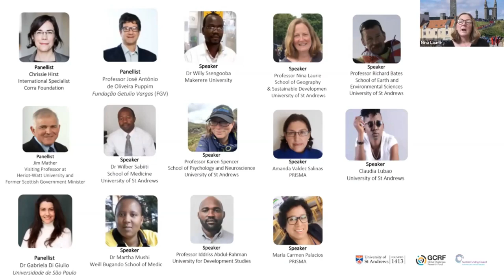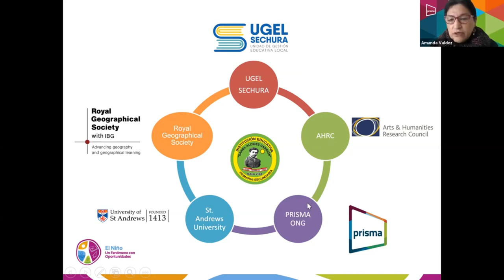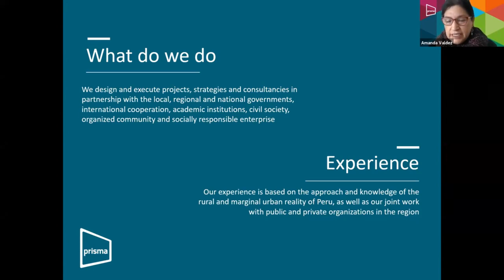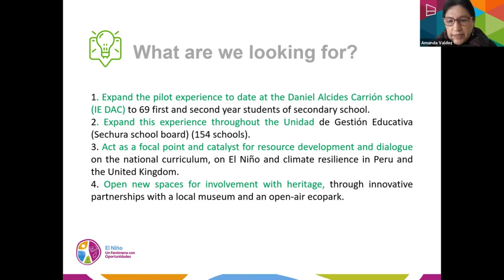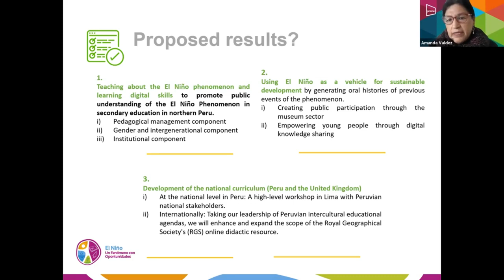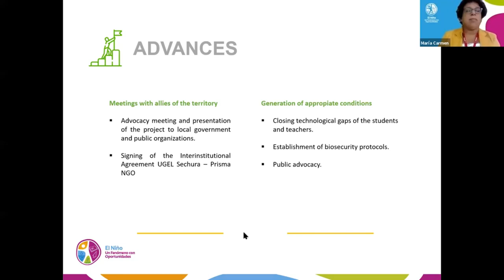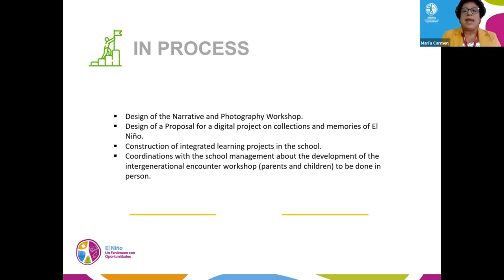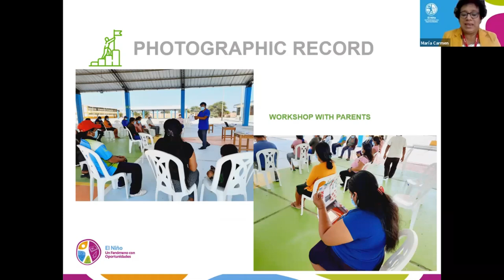Presentation of the second phase of the phenomenon with opportunities by PRISMA NGO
NGO PRISMA, a partner of the project, through Amanda Valdez and Maria Carmen Palacios presented the second phase of the project at the global challenges forum (GCRF) organized by the University of St Andrews.